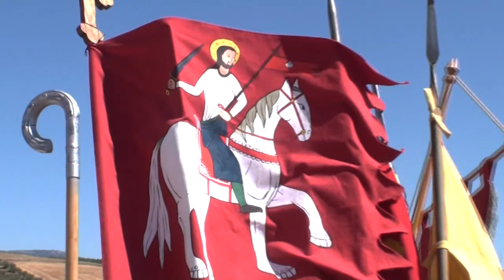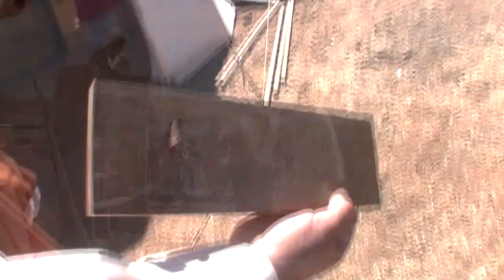Forjadores del tiempo. Navas de Tolosa 2012. Instantes.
Un video hecho con todos los retazos que siempre sobran en cualquier evento y que sin embargo merecen su pequeño rincón. Ideales para ver el buen ambiente que se respiraba en la recreación del 800 aniversario de las Navas de Tolosa.